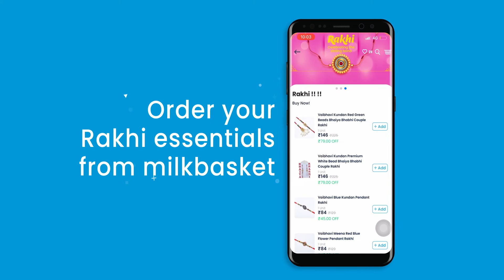Milkbasket | KhushiyonKiDelivery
As one of the most innovative corporatevideo and promotionalvideo production company in the New Delhi, India. Greenleaf Studio offers more than a decade of experience working with companies of all sizes. We are an end-to-end creative video production company, working with passion to develop an initial concept, through story boarding, filming, editing and post-production to delivery with a digital marketing support package.